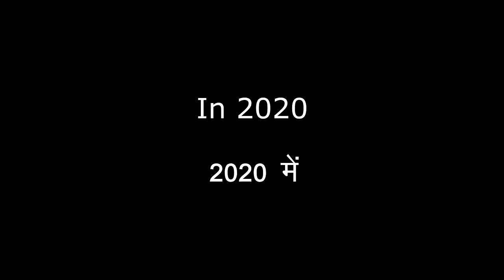Baba ramdev on petrol price ft. Ravish kumar | Mauj kardi bete | The Mulk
Have you seen video about Baba Ramdev on petrol price ? Here is the new version of that video which includes following topics -
baba ramdev on petrol price aap ki adalat
baba ramdev on petrol price then and now
baba ramdev interview on petrol
baba ramdev on fuel price
baba ramdev song
baba ramdev hypocrisy
ramdev baba meme video
indian political memes
indian political funny videos
indian political roast
mauj kardi bete meme
bete moj kardi bete

Courtesy -
India TV
NDTV India